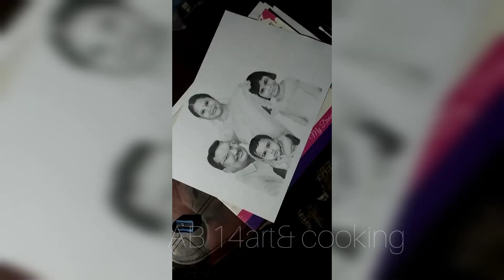Face drawing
Watch Ab 14 art&cooking channel for latest art design and cooking updates, natural stone art, wood art, leaf art and verity's of design's and children's cooking videos.